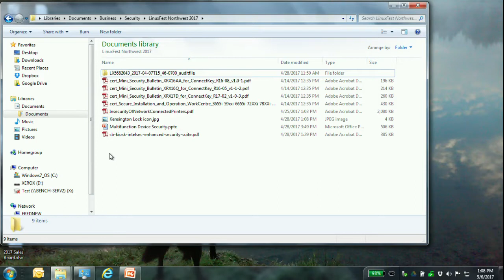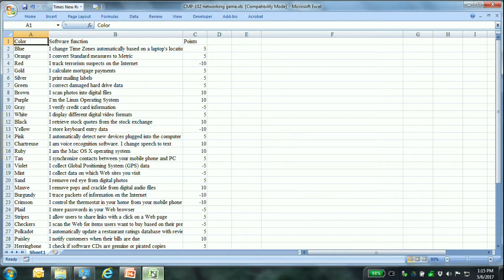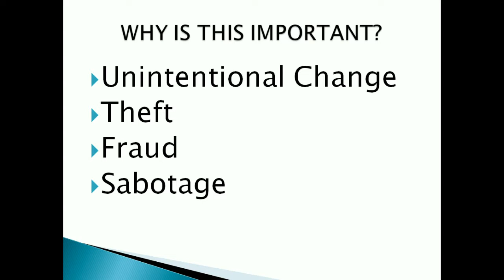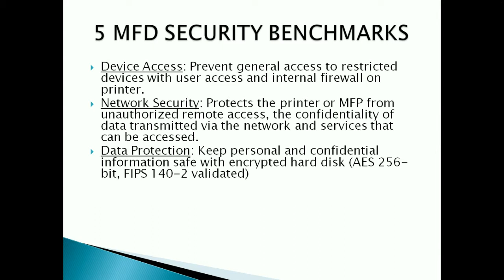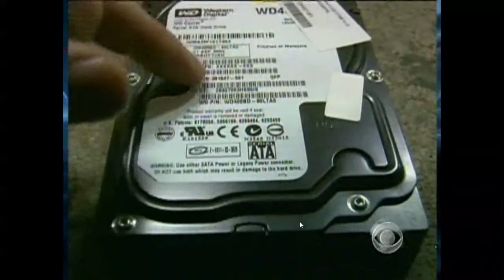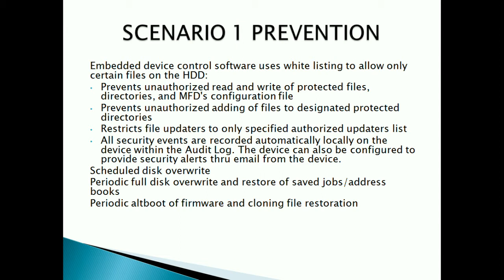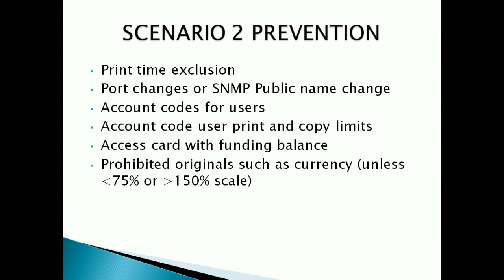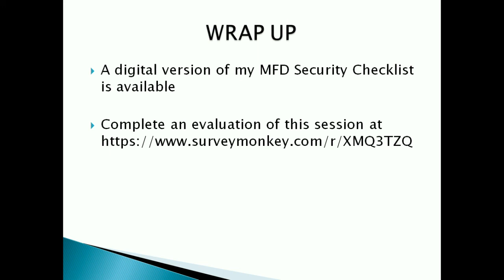LinuxFest Northwest 2017: Securing Multifunction Devices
Securing Multifunction Devices

Attendees:

IT staff with some exposure to MFD use in a small business setting.

The Reason:

Unsecured network attached IoT with memory can expose resident intellectual property to theft, allow the MFD platform to collect and transmit data, provide information on other network attached devices, and compromise network availability.

The Challenges:

Multifunction Devices (print, copy, fax, scan, and e-mail) provide a hub that businesses depend on to communicate documents and other information. The default administrative access to these devices is often unchanged.  Security settings are hard to locate and populate, or require a certificate authority that is not set up as a role on the organization's server.  Network connections are sometimes not secured.  User Interface access is often not authenticated at the device, by LDAP, or RFID card.  Anti-malware, whitelist/blacklist, or data integrity features are sometimes optional or not enabled.  User turnover means organizational knowledge about MFDs goes missing.  Even use by government or entities under interlocal cooperative agreements may not comply with FIPS 140-2 or other security-driven mandates. At end of life, the devices may be resold, released, or recycled without retaining the hard drive, wiping data, or resetting to factory defaults.

The complexity of settings combined with the desire for convenience may cause conflict between IT staff and, particularly, high-profile users.  Documenting settings is time-consuming, spotty, prone to error and misplacement.

The session addresses four areas of securing the MFD:

    At the network connectivity level (e.g. network authentication, etc.)
    At the hardware level (e.g. disk drive encryption, USB ports, etc.)
    At the user interface (e.g. access control, user limits to features, etc.)
    At the system software level (e.g. data integrity control)

The audience will receive a security checklist in the form of a secure PDF.  Attendees will learn the potential threat posed by unsecured MFDs, increasingly standard and optional security features of MFDs, how to secure MFDs and their features using basic settings.